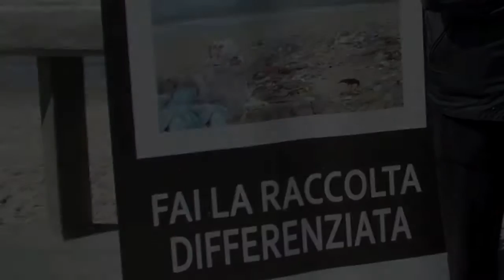Emergenza rifiuti a Cefalù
Superata almeno temporaneamente l'emergenza rifiuti a Cefalù. L'enorme quantità di spazzatura rimossa grazie a un intervento straordinario disposto dal presidente Giuseppe Norata. Il Comune di Cefalù in un mare di debiti. Sono infatti oltre 6 milioni di euro i soldi avanzati dall'ambito territoriale Palermo 5. Beffa per i cittadini che hanno visto raddoppiare la tassa sui rifiuti in soli due anni, a fronte di nessun servizio.